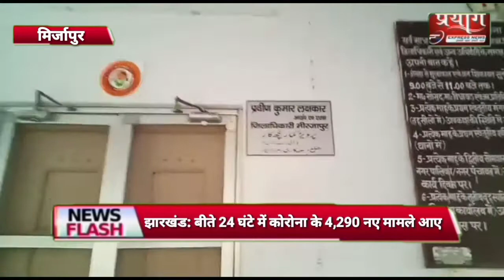चुनाव चिन्ह लेने के लिए जिला मुख्यालय पर जिला पंचायत सदस्य के प्रत्याशियों की लगी भारी भीड़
प्रयाग एक्सप्रेस न्यूज़ रिपोर्ट विनोद सिंह